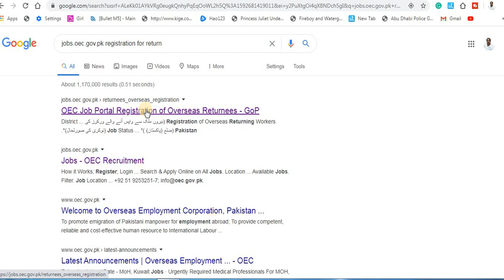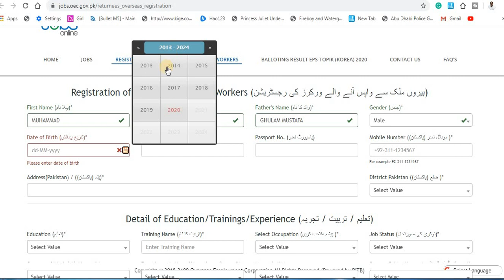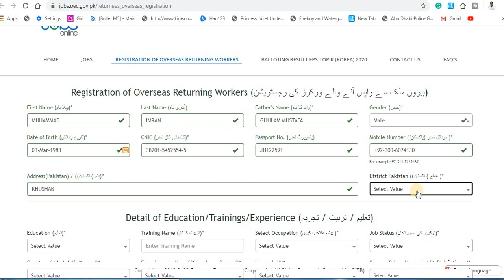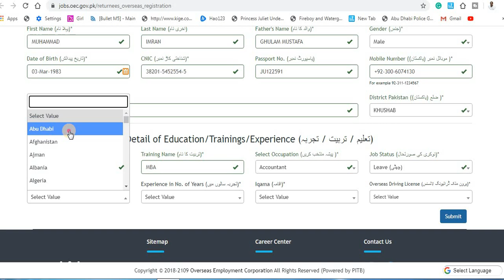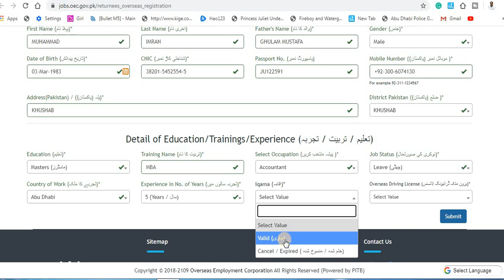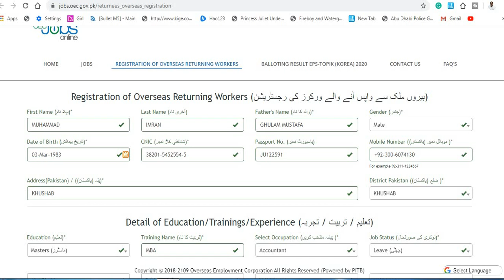REGISTRATION PROCESS TO GET FINANCIAL AIDS FROM GOVT. OF PAKISTAN |OVERSEAS PAKISTANI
GOVT. OF PAKISTAN ANNOUNCE FINANCIAL OTHER HELP FOR OVERSEAS PAKISTANI WHO LOST THEIR JOBS  AND FACING FINANCIAL PROBLEM. IF  YOU WANT TO KNOW HOW TO APPLY FOR FINANCIAL AIDS FROM GOVT OF PAKISTAN AND ANY OTHER SUPPORT FROM THEM APPLYING COMPLETE PROCESS GIVEN BELOW STEP BY STEP
also given detain about question rise just like below